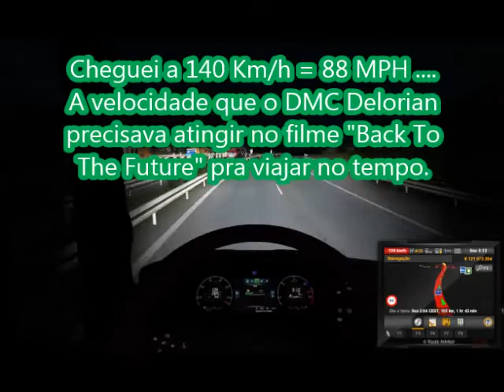ETS2 - 140 KM/H NA JULIANA - ME SINTO O DR. BROWN DO FILME "BACK TO FUTURE"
Eu chamo meu Scania de Juliana em homenagem a uma amiga minha
chamada Juliana que como essa Scania, é linda.
O Doutor Emmet Brown tinha que atingir essa velocidade 140 KM/H(88 MPH)
no carro DMC Delorian 12 pra viajar no tempo, no filme "De volta para o Futuro"...
Namastê!